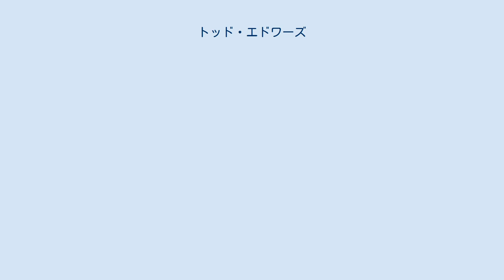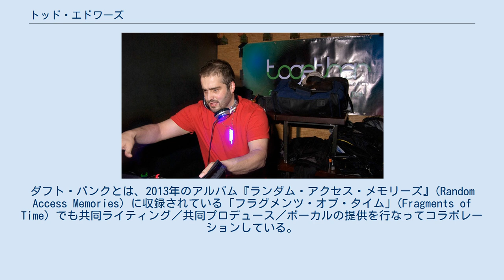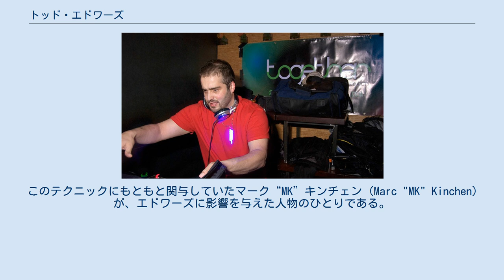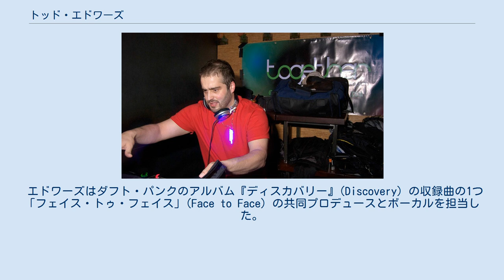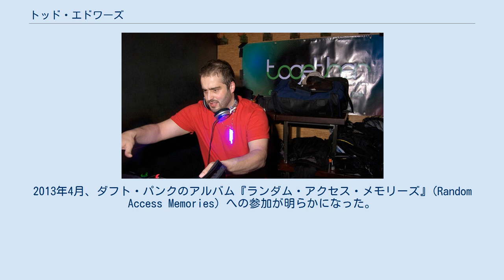トッド・エドワーズ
トッド・エドワーズ（Todd Edwards）は、アメリカ合衆国ニュージャージー州ブルームフィールド出身のハウス／ガラージミュージックプロデューサー、シンガー、グラミー賞受賞者。
現在ロサンゼルスに在住している。
 エドワーズの音楽は、1990年代中期のイギリスに発生しようとしていたUKガラージ (UK garage) というジャンルに対する大きな影響力とみなされている。
エドワーズは、評論家のサイモン・レイノルズ (Simon Reynolds) が「ボーカルの断片をクロスハッチングして、メロディックでありながらパーカッシブな至福のしゃっくりのハニカムにする」と表現する徹底的なサンプリング／リミックステクニックによって名前を知られることとなった。
ソロアルバムと他のアーティストのリミックスのいずれにも用いられているこの複雑なボーカルサンプリングテクニックは、時に元のトラックをほとんど判別できないものとする。
 エドワーズが手がけた数百に上るリミックスの中には、ワイルドチャイルド (Wildchild)、サン・ジェルマン (St. Germain)、ベンジャミン・ダイアモンド (Benjamin Diamond)、ジャスティス (Justice)、クラクソンズ (Klaxons)、ディミトリ・フロム・パリ (Dimitri From Paris) などのアーティストの作品がある。
エドワーズはダフト・パンクのアルバム『ディスカバリー』(Discovery) に収録されている「フェイス・トゥ・フェイス」(Face to Face) に共同プロデュースとボーカルで参加している。
ダフト・パンクとは、2013年のアルバム『ランダム・アクセス・メモリーズ』(Random Access Memories) に収録されている「フラグメンツ・オブ・タイム」(Fragments of Time) でも共同ライティング／共同プロデュース／ボーカルの提供を行なってコラボレーションしている。
また、この作品によってエドワーズはグラミー賞を受賞した。
 トッド・エドワーズは1992年ごろ、その音楽キャリアをスタートさせた。
エドワーズは、4つ打ちのビート上にボーカルのユニークなコラージュを作成するという手法によってボーカルを再構成するテクニックを用いる。
このテクニックにもともと関与していたマーク“MK”キンチェン (Marc "MK" Kinchen) が、エドワーズに影響を与えた人物のひとりである。
 エドワーズは信仰に関する青春時代のネガティブな経験ののち、1990年代に敬けんなクリスチャンとなった。
このことは、繰り返しエドワーズのコラージュに見いだされる隠れたメッセージ、すなわちしばしば含まれる宗教的なフレーズに明らかである。
 その初期にハウス・ミュージックの影響を受けたエドワーズの作品は、UKガラージシーン、そして2ステップシーンの形成において大きな役割を果たした。
楽器の代わりにボーカルをサンプリングする独自のサウンドは、トッド・テリー (Todd Terry) やMK、また自身の試行錯誤に基づく経験からヒントを得て開発したものである。
1995年、フランスのアーティストであるサン・ジェルマンからエドワーズに対し、エドワーズのマネージャー経由で自身の楽曲「アラバマ・ブルース」(Alabama Blues) のリミックス制作の打診があった。
サン・ジェルマンが影響を受けたプロデューサーに言及しているこの楽曲には、エドワーズの名前が含まれていた。
制作され注目を集めることとなった「アラバマ・ブルース」のリミックスなど、この時期のエドワーズは優れたオリジナル／リミックス作品をいくつか生み出していた一方で、DJ活動に着手したのは2000年代前期になってからであった。
ギグのためイギリスに渡りはじめたアメリカ生まれ・アメリカ育ちのエドワーズは、すぐにヨーロッパでアンダーグラウンドの支持を得た。
 エドワーズはダフト・パンクのアルバム『ディスカバリー』(Discovery) の収録曲の1つ「フェイス・トゥ・フェイス」(Face to Face) の共同プロデュースとボーカルを担当した。
この楽曲は2004年、ビルボードクラブチャートで第1位となった。
2006年には、LP『オデッセイ』(Odyssey) の各トラックでボーカルを披露しているが、ここではさまざまな変名を使用し...